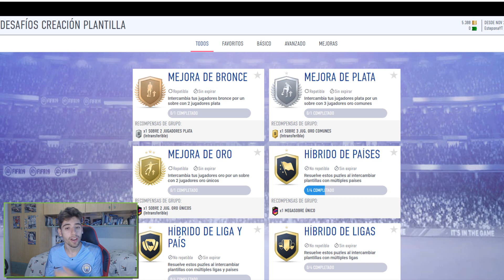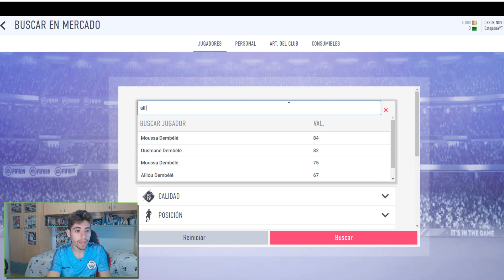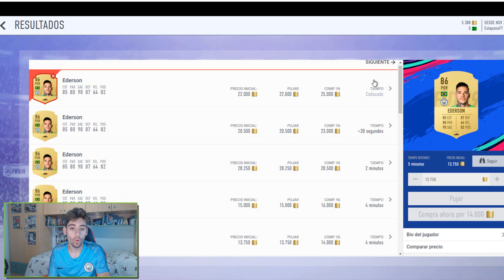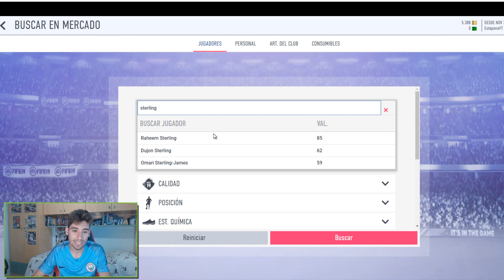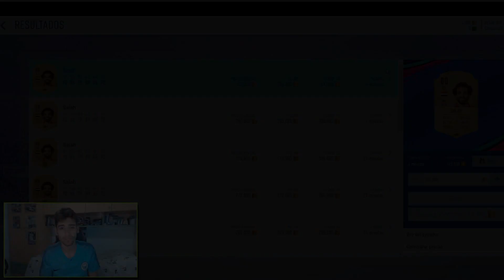FIFA 19 | LISTA DE JUGADORES PARA INVERTIR Y CONSEGUIR MUCHAS MONEDAS !! TRADEAZO